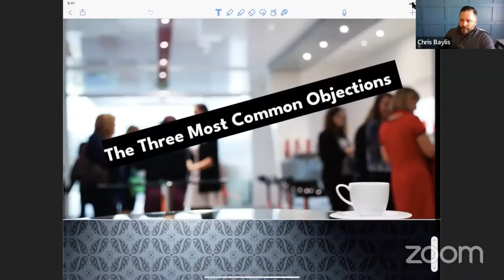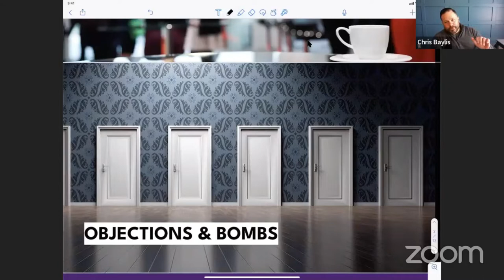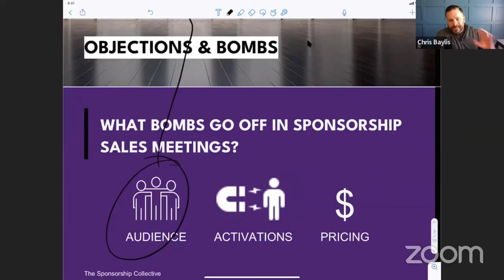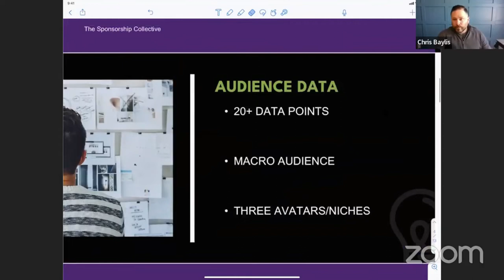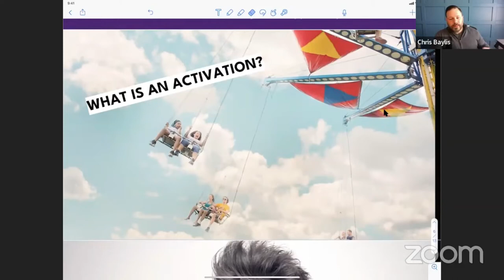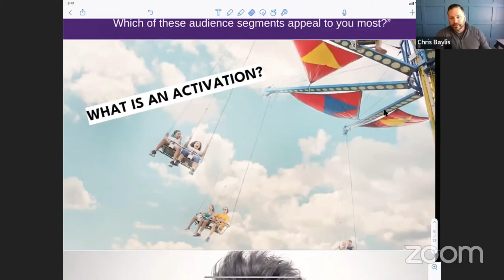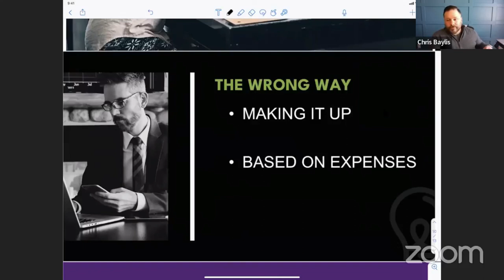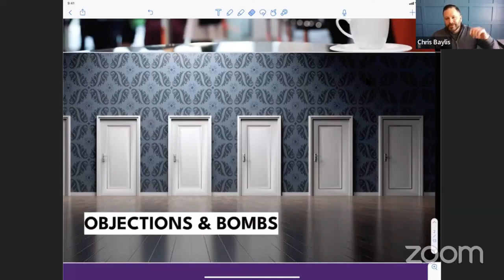The Three Most Common Objections